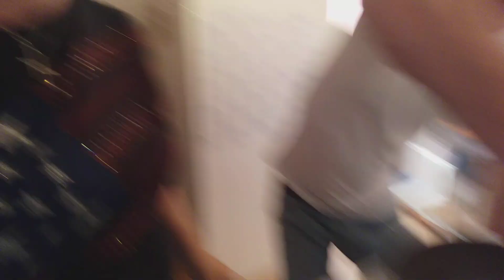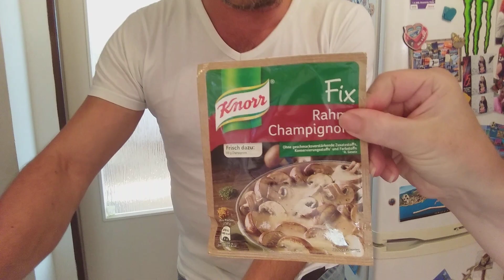U Evíka v kuchyni #179 SPECIÁL s Lukym